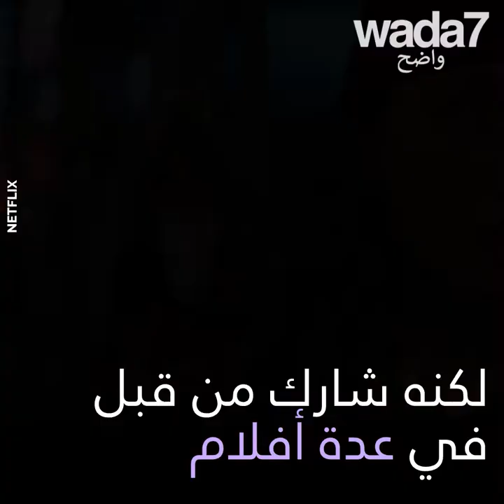من هو مهدي الذهبي، نجم "المسيح"؟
من هو مهدي الذهبي، الممثل العربي نجم مسلسل "المسيح" المثير للجدل؟ 📺🍿